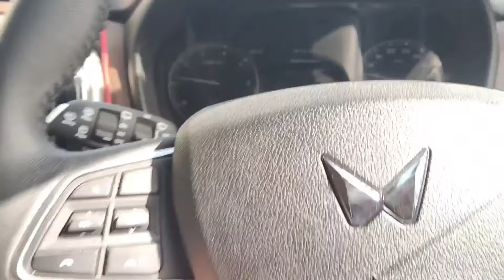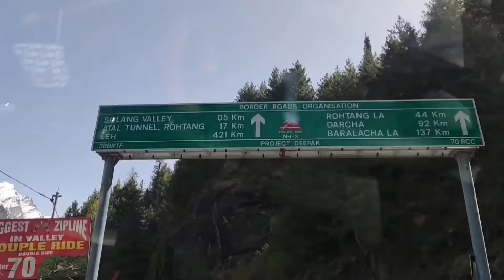Manali To Rohtang Pass Highway Drive Most Beautiful Highway Of India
Friends this is one of the beautiful highway of India with beautiful views, enjoy this trip